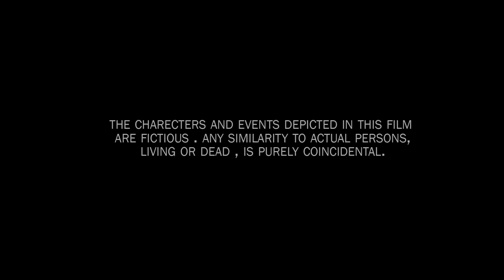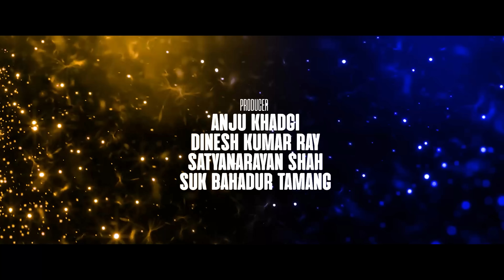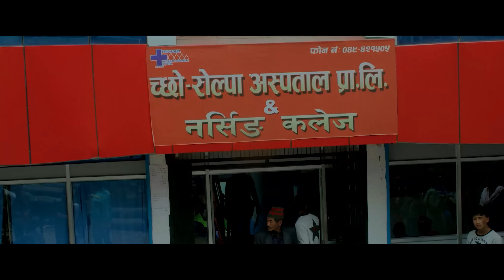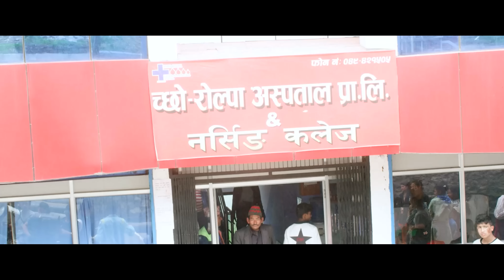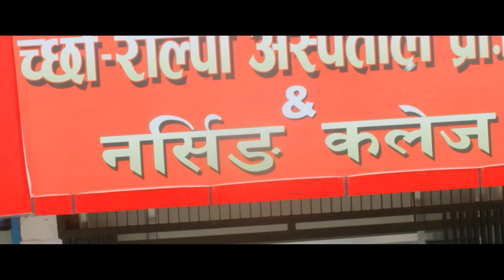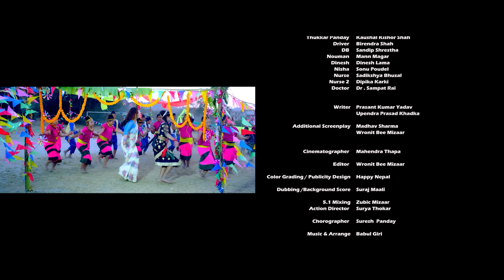Shiwani ( Full Movie ) | Uttam Bista | Chulthim Gurung | Purnima Lama | New Nepali Full Movie 2022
KHADKA FILMS in association with BodhiHD and Aryan Films presents
SURAJ KHADKA's NEPALI FEATURE MOVIE "SHIWANI"

Cast : Uttam Bista , Chulthim Gurung , Purnima Lama , Nirmal Sharma , Prasant Kumar Yadav , Upendra Prasad Khadka , Sonu Poudel, Shiwani Khadka , Gobinda Shah , Bijay Singh , Kausal Kishoor Shah , Rajesh Lal Bhikari , Mann Magar , Birendra Shah etc

Directed by : Wronit Beesungkhe, Upendra Prasad Khadka
Executive Producers : Binod Khadgi, Man Bahadur Kumal
Producers : Anju Khadgi, Dinesh Kumar Ray, Satyarayan Shah, Suk Bahadur Tamang

Co-producer : Gyalbo Pakhrin, Harilal Yadav, Deepak Man Shrestha
Story : Upendra Prasad Khadka
Screenplay : Upendra Prasad Khadka, Prasant Kumar Yadav
Cinematographer : Mahendra Thapa, Pawan Gautam
Song Cinematographer : Bimal Dhakal
Film Editors : Wronit Beesungkhe, Subash Devkota
Actions : Surya Thokar
Choreographer : Suresh Pandey
Lyrics : Dinesh Subedi
Production Design : Lt. Babu Rokka, Ram Bhujel
Chief Asst. Directors : Ashwin Bisunke
Asst. Directors : Bijay Singh, Jay Kumar Tamang, Bibek Acchami
Film Mixing : Green Umbrela

Label: BodhiHD